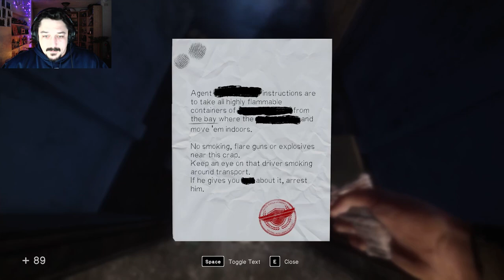To Find The Truth We Must Take The Plunge -- In Sound Mind Part 4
Hope you brought your gym cloths because its time to duck, dip, dive, and doge or way up the hill to find what Allen Shores left behind.